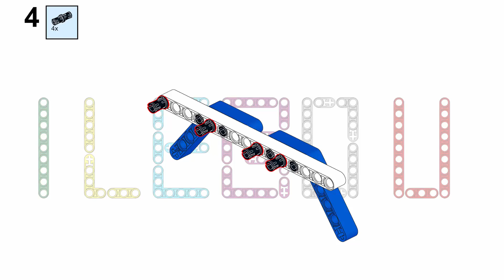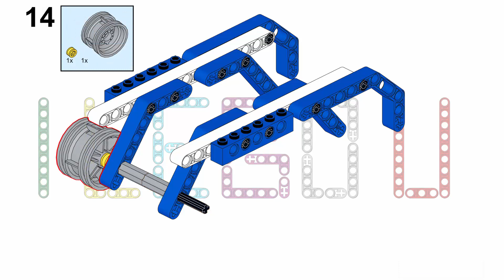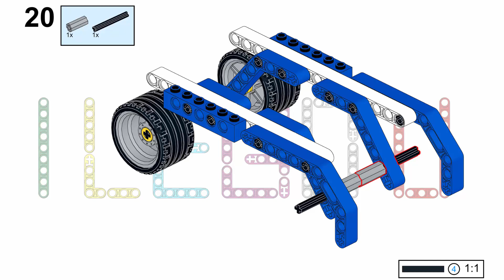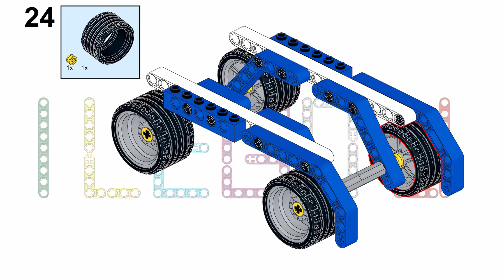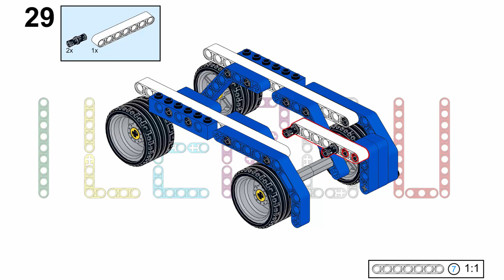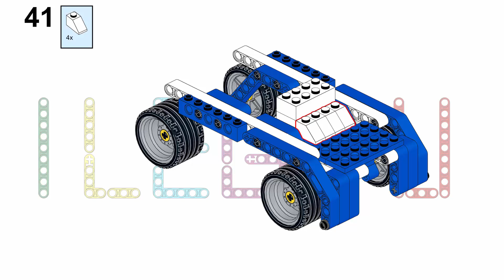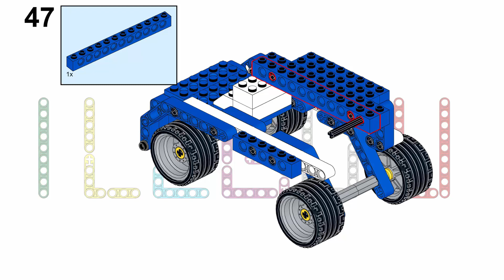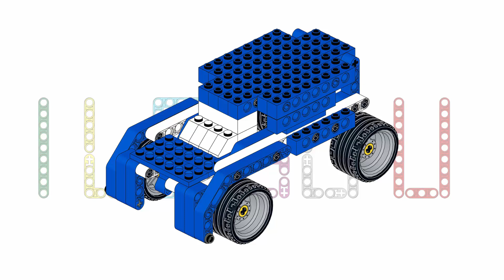LEGO 9686 Building Instructions - HUMMER CAR TUTORIALS - [design by I LEGO U]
In this video tutorial, I will show the building instructions to make "HUMMER CAR" from Lego 9686.

This set contains a brick assortment for exploring design engineering with more advanced mechanisms, structures, and forces. Use this set with the accompanying curriculum pack to promote students' fundamental STEM understanding of simple and powered machines, structures, and mechanisms. The curriculum pack provides lessons, extension activities, and problem-solving tasks, as well as teacher guides and student worksheets.